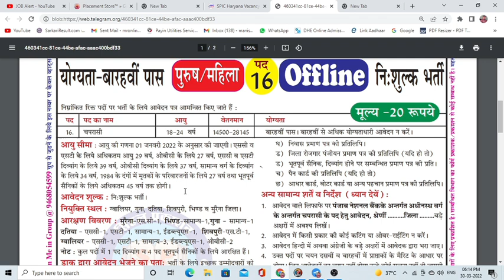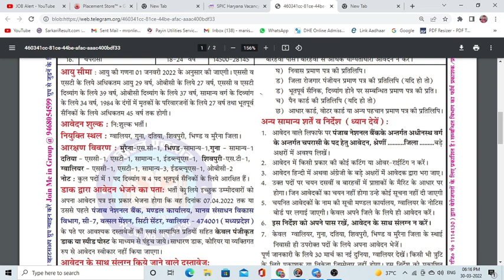Punjab national bank Gawler peon recruitment 2022 | PNB Gawler peon vacancy 2022 | Apply offline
punjab national bank gawler peon recruitment 2022 apply offline form
punjab national bank peon recruitment 2022 application form pdf
punjab national bank peon work
punjab national bank peon recruitment 2022
punjab national bank peon application form
punjab national bank peon vacancy 2022 how to apply
punjab national bank peon ka kya kaam hota hai
how to apply punjab national bank peon
punjab national bank mein peon ka kya kaam hota hai
punjab national bank mein peon ka kaam kya hota hai
how to fill up punjab national bank peon form
punjab national bank peon vacancy 2022 in west bengal
punjab national bank peon vacancy 2022 north 24 pgs
vacancy pnb 2022 gawler peon apply applyoffline recruitment 2022 #2022 jobalert @JOBAlert
The
newgovtjobalert2022 bank job technical
offline2022 upcoming vacancy recruitment
2022 may aa nay vali sarkari nokri
upcoming govt jobs
Age Limit
Candidates must be at least 18 years old and older than 24 years old. The age requirement is as of January 1, 2022. Age relaxation will take place by state government laws.

Education Qualification
To apply for PNB Peon Jobs 2022, you must have a 10+2 diploma from an approved educational board. T